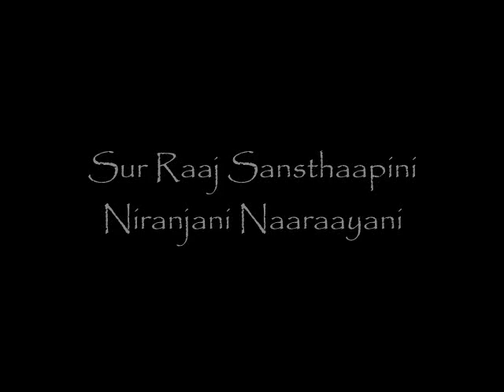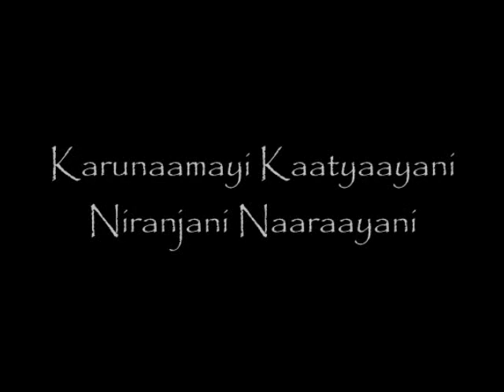Pta. Tripti Mukherjee - Niranjani Naaraayani - Raag Bhairavi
Prayer to the Goddess by Pta. Tripti Mukherjee in Raag Bhairavi.

Puneet Pada Pankajaa
Shree Kameshwara Ankagaa
Manu Koti Paaraayani
Niranjani Naaraayani

Shrini Paash Sharchaapini
Asur Vyukhyaapini
Sur Raaj Sansthapini
Niranjani Naaraayani

Video by Devika (Disciple at the Pandit Jasraj Institute NY/NJ)